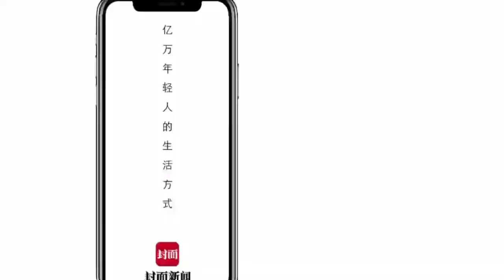千年驿道 万人空巷 四川隆昌的这场“牌坊派对”太酷了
6月14日，四川隆昌市举行“遥感牌坊街一一南关沉浸式演出”，厚重的文化华章精彩纷呈，让人惊叹不已。当晚，来自四面八方的商家和游客沉浸式体验到曾经的隆昌“鬼市”场景。